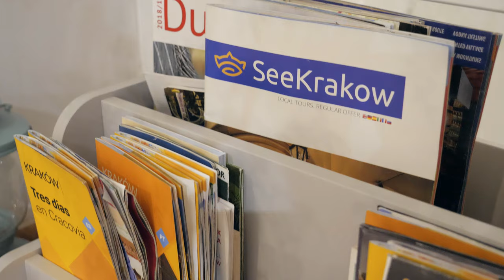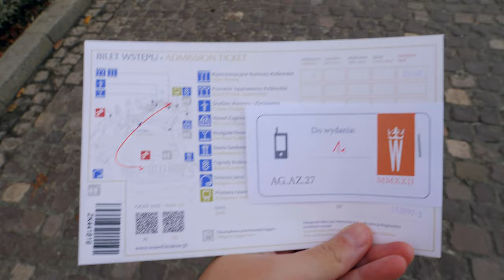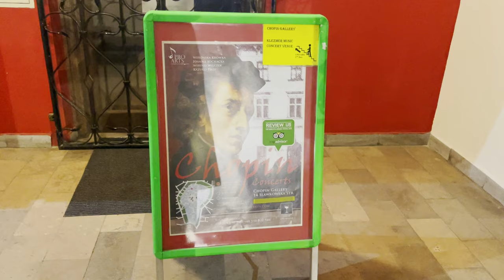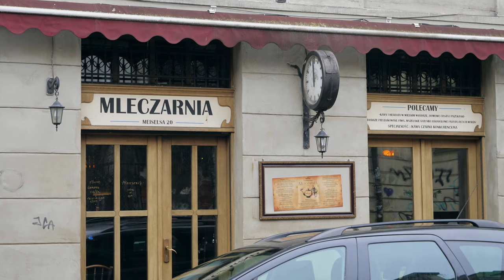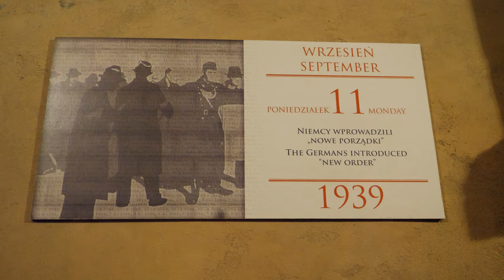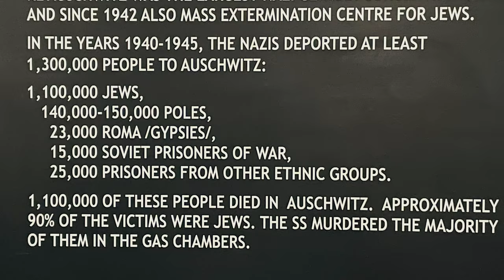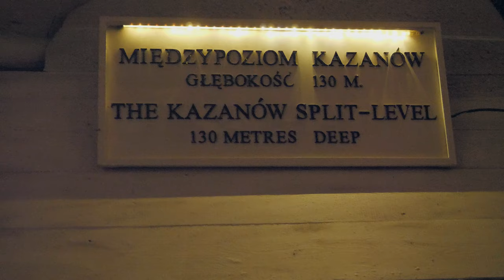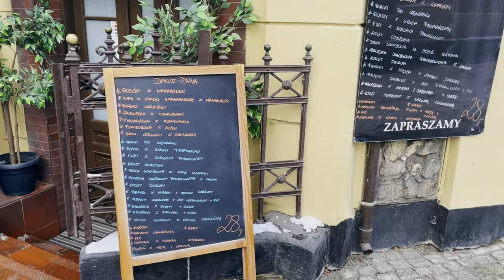My Solo Trip to Kraków, Poland in the Winter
Last December I spent a couple weeks solo travelling in Kraków, Poland. During this time I explored the old town and Kazimierz, and visited the Wieliczka Salt Mine. And of course, can't forget the Christmas market!

SOME OF MY FAVOURITE TRAVEL TOOLS
Airalo - I use eSIMs instead of sim cards. It's super convenient!
Wise - I use the Wise card to pay for things when travelling, as well as being able to easily withdraw cash from ATMs. It's a multi-currency debit card.

Lens - Panasonic Leica 12-60mm (90%+ of my footage is shot with this lens)
            Panasonic Lumix G Vario 45-150mm f4-5.6
Shotgun microphone - Rode VideoMicro
Lavalier microphone - Rode lavalier and Wireless Go
Tripod - MeFOTO Backpacker
Mini tripod - Manfrotto PIXI evo

0:00 Introduction
0:40 Krakow nativity scene competition
1:47 Airbnb
2:31 Old town
4:00 Wawel castle
4:59 Main square (cloth hall and Rynek Underground)
5:35 Christmas market
6:31 Chopin Concert Hall
7:09 Kazimierz and Podgorze
10:02 Schindler's Factory
11:38 Auschwitz
12:21 Snow
13:15 Wieliczka Salt Mine
15:40 A few other recommendations (Wodka Cafe Bar, Miod Malina, Lunch Bar Marco)